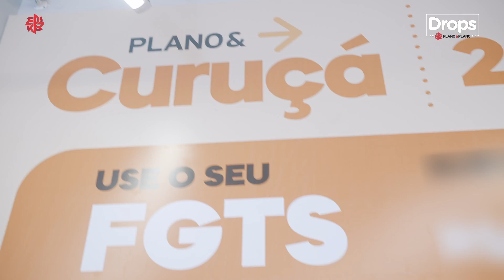Drops: Conheça o Plano&Curuçá II